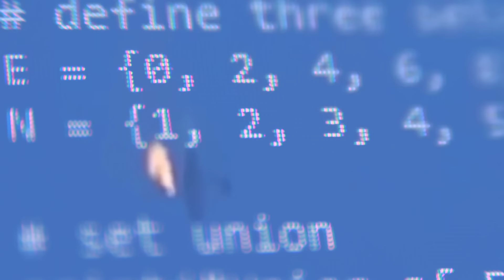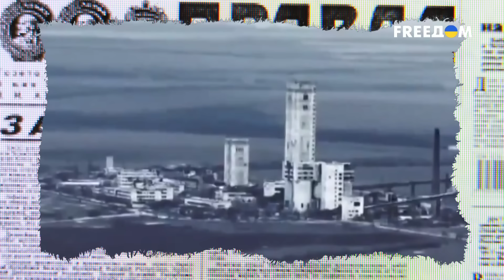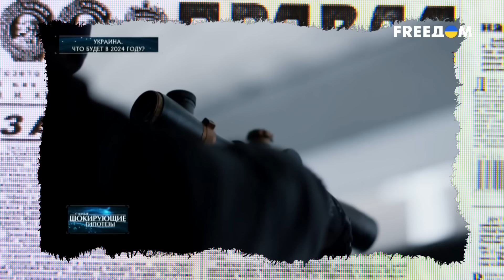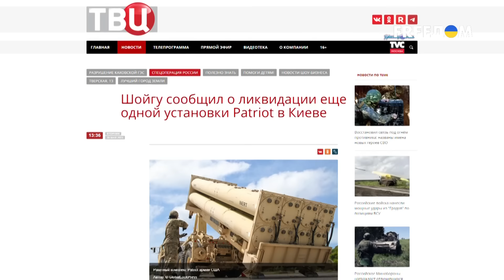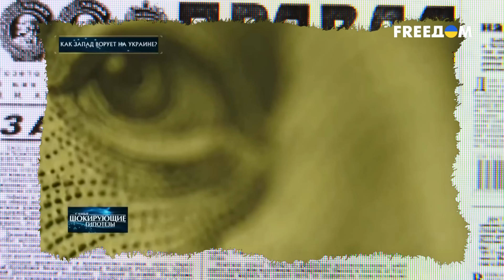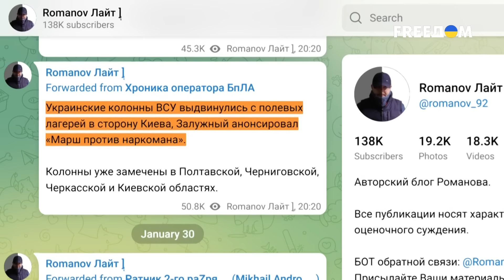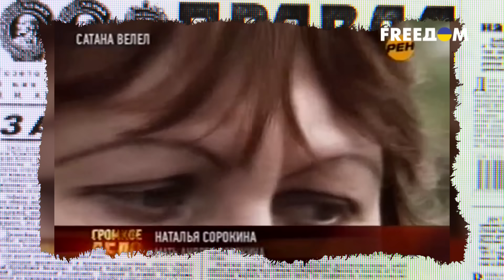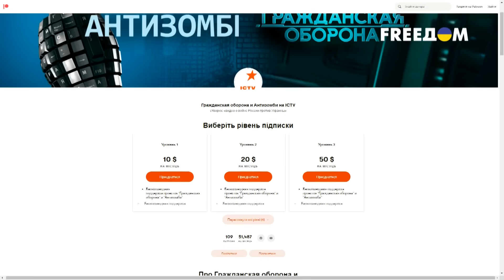Антизомби 2024 — четвертый полный выпуск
Это видео публикуется исключительно в документальных целях, чтобы доносить правду о военных преступлениях страны-агрессора и войне в Украине.

Смотрите дайджест сюжетов проекта Антизомби!